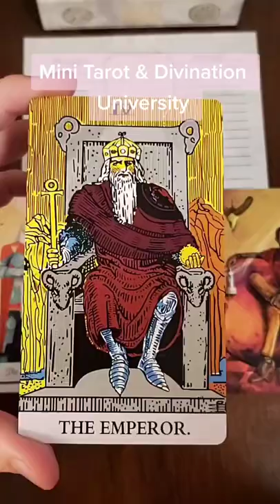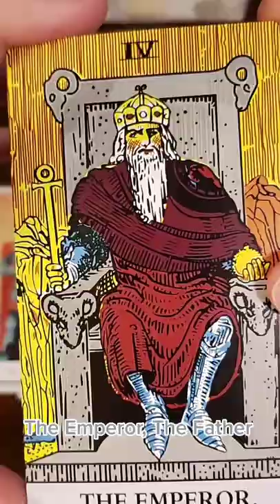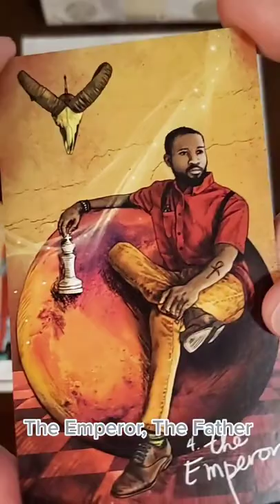The Emperor: Mini Tarot & Divination University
The Emperor gives structure, rules, and stability. But watch out for unchecked power.